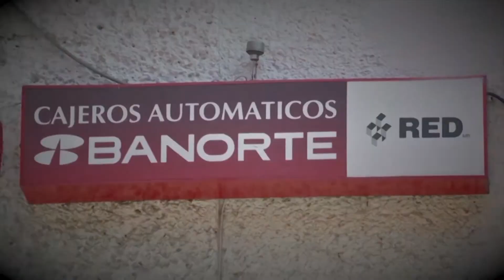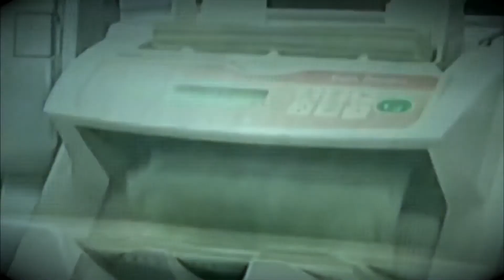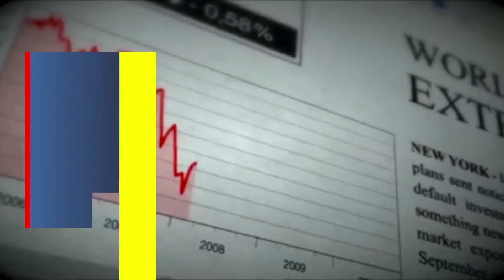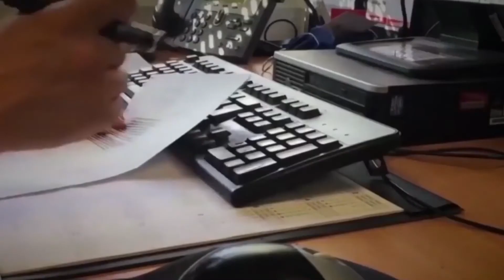UIF: Lucha Anticrimen o Golpes Mediáticos?